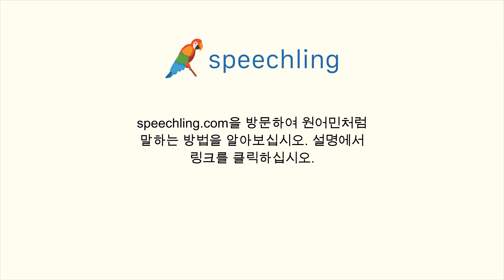중국어(전통)로 "인구" 말하는 법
남자 목소리 :
人口

여성 목소리 :
人口

남성 음성 번역 :
인구

여성 음성 번역 :
인구